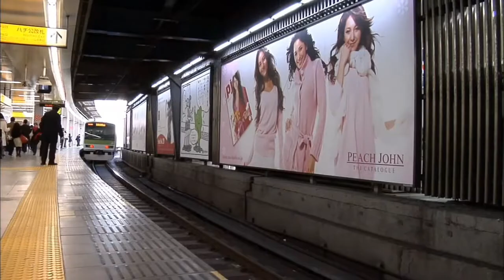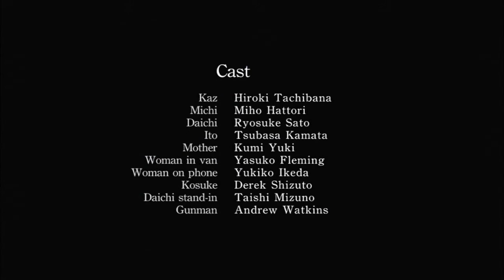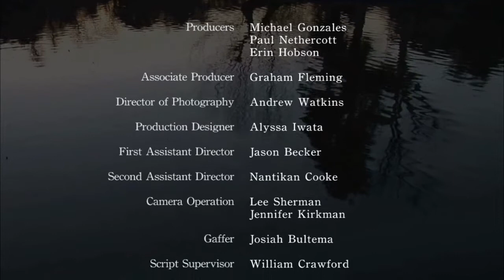Mujo no Kaze Part 2 無常の風 The Wind of Impermanence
日本人学生がアメリカ留学中に殺害され、東京にいた親友は「うつ」という深い暗闇に落ちていく。うつによる様々な幻覚を通じて、彼はある田舎の道で超自然的な出来事に遭遇する。「無情の風」は、うつや自殺問題、また人生の空虚感の中にある希望を描いた短編映画。

状況：インディゴ・フィルム・フェスティバルにてグランプリを受賞.

 After a Japanese exchange student is murdered while studying in the US, his best friend in Tokyo is thrown into a world of depression in which a series of hallucinations lead him to a divine encounter in the countryside. Mujo No Kaze is a short film about finding hope in the midst of depression, suicide, and the futility of life.